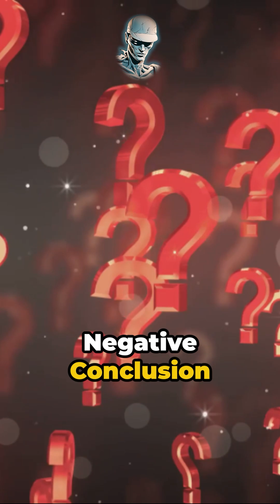Negative Conclusion from Affirmative Premises Fallacy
⚡ Dive into the world of LogicalFallacies with our quick PhilosophyShorts! Today, we're busting the 'Negative Conclusion from Affirmative Premises' fallacy. 🕵️‍♂️ Ever wondered why some arguments seem off? CriticalThinking and ReasoningSkills to the rescue! We'll explore this intriguing LogicPuzzle, essential for DebateSkills and ClearThinking.

📚 Learn how to spot this common mistake in reasoning with our Logic101 guide. Whether you're into PhilosophyExplained, ArgumentAnalysis, or just love a good FallacyEducation, this short is for you!

🔍 Perfect for enthusiasts of ThinkingClearly and ArgumentLogic. Join us as we navigate through the world of CategoricalSyllogism and enhance your CriticalThinking skills. 🌟 FallacyBusters"